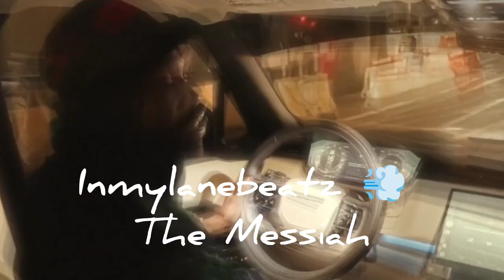Space 🚀 Trap 🪤 Type Beat X Prod by Inmylanebeatz 💨